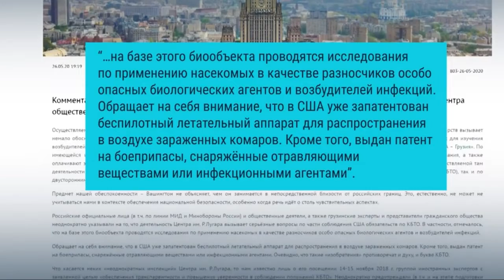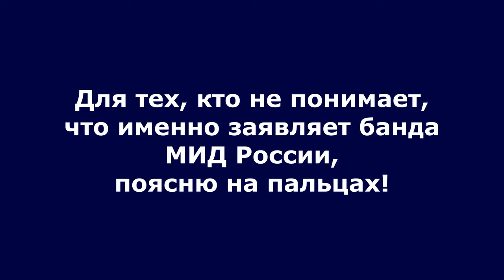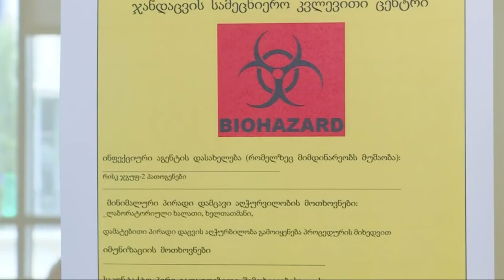Пропаганда подлости от рф